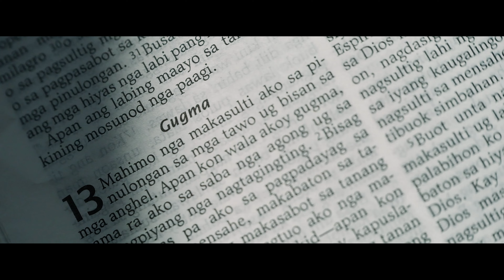Mary Jane & Ernest Same Day Edit